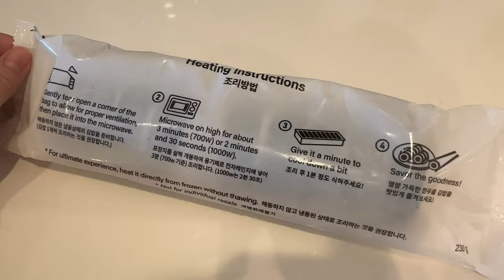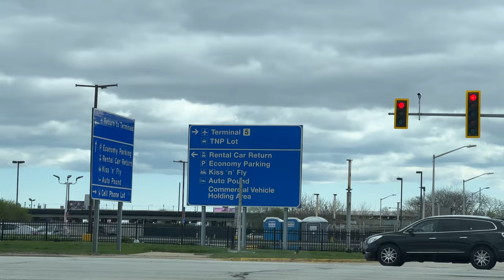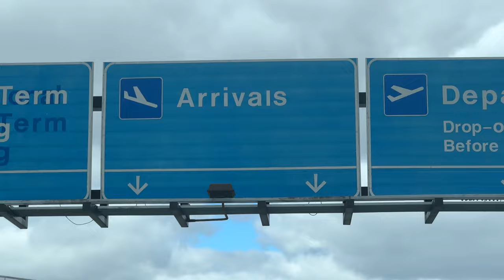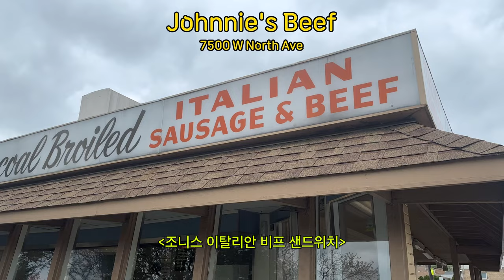컨설팅 회사에서 일하는 디자이너의 은밀한 취미생활하는 미국 일상 브이로그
미국 컨설팅 회사에서 시니어 디자이너로 일하는 본캐에게 찾아온 부캐의 유혹(?)
영상 재미있게 봐주시면 감사하겠습니다!
- 직장인의 비타민 보충 추천템 Emergen-C
- 세균잡는 청소 필수템 Lysol